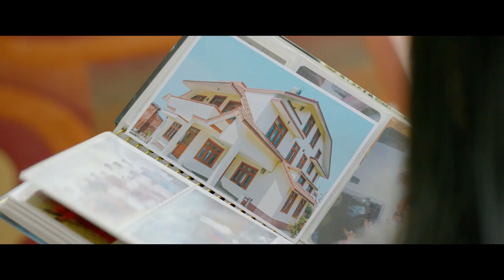Kamal Singh Airee ready to take up striker bowler role for Nepal in the World Cup Qualifiers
Uploading this video on other YouTube channels or Facebook pages or any other platforms without prior permission is strictly prohibited.